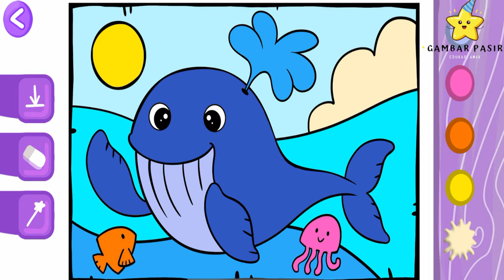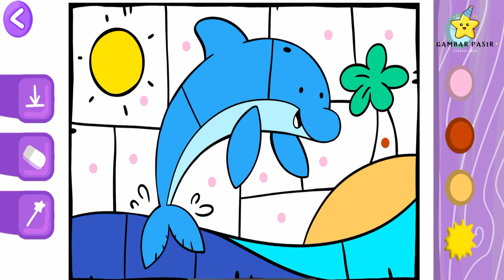047, Coloring for Toddlers & Kids, Toddler, kids, kids videos for kids, cartoons for kids